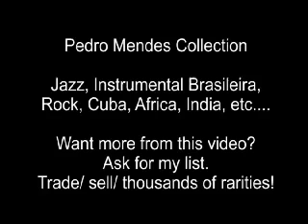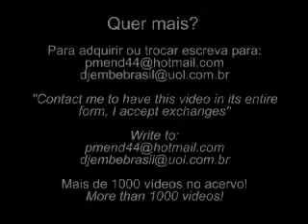Papa Jo Jones Rare Scene (240p_H.264-AAC).flv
Que Crack !!!